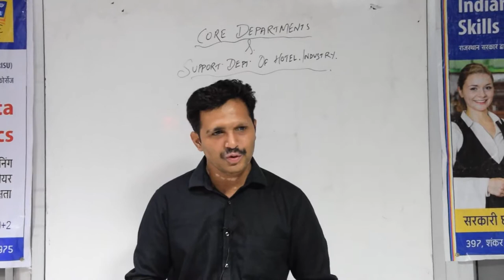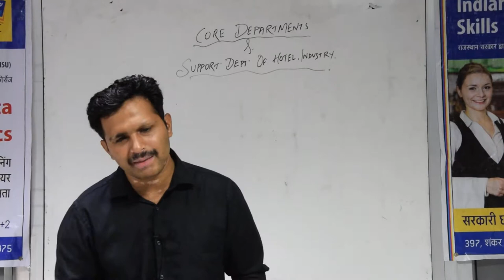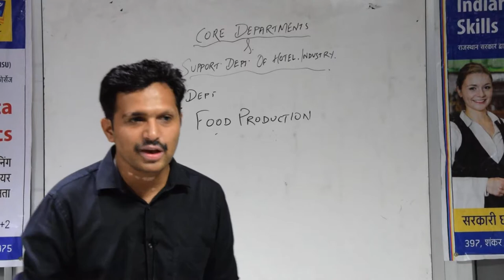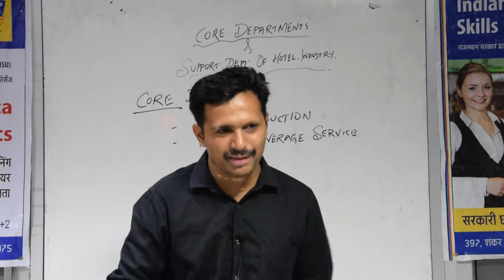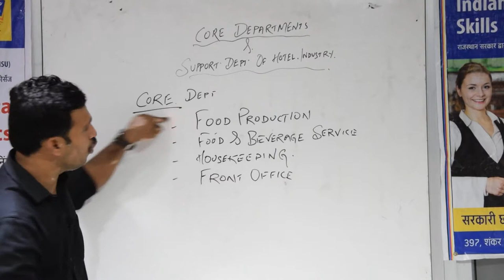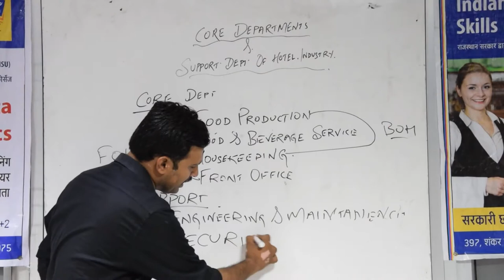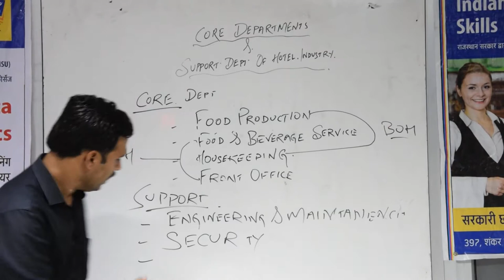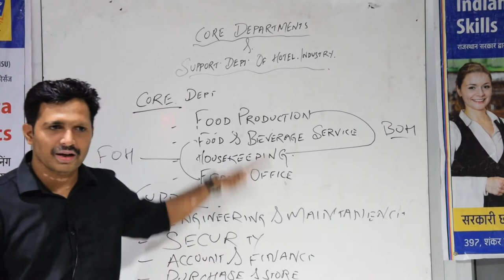Core Departments of Hotel Industry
Indian Digital Academy of Skills present another video lecture on Hotel Industry. These videos will help you in understanding the concepts of Hotel industry in India. These concepts will help you become a great Hotel manager.

These lectures are presented by Mr. Alim Khan Sir, who is National Skill Development Center (NSDC) Certified Trainer. He has an experience of more than 10 years in the industry.